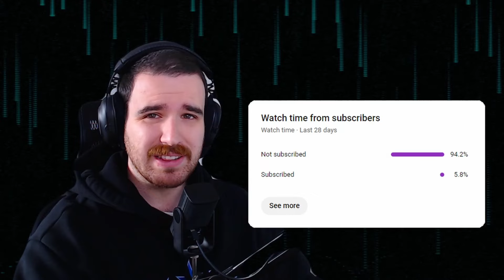How do I always end up here?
Come check out the stream next time I'm live!

🤡 Yellow Deck
🤡 Green Stake